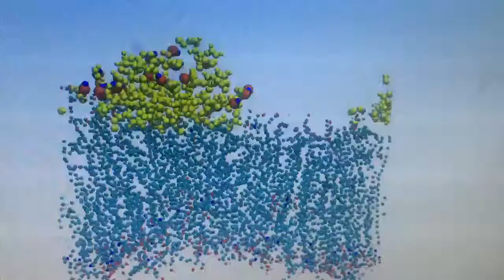omega3 adsorps on skin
Omega 3, một acid béo không no thường có mặt trong dầu thực vật như dầu sachi, dầu đậu nành có thể giúp da bạn chống lại tia UV. Đồng thời nó cũng thấm tốt qua da bạn giúp vận chuyển các hoạt chất vào trong da.